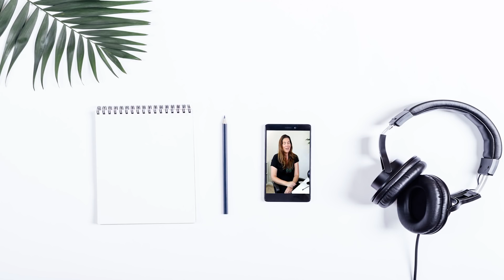42 años tarde ¿Cómo puedo remontarme profesionalmente? | Marta ¿Qué hago?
Formación continua.
Accede ya a todos mis cursos, foros de preguntas y acceso a las sesiones de mentoring grupal por videoconferencia, todas las semanas 🎯, para que yo sea tu mentora. Os enseño a montar vuestra marca, vuestro negocio de servicios, vuestra audiencia, y vender en Internet.

                                           👇👇👇 VER MÁS 👇👇👇

Hola jefes y jefas! hoy tenemos un nuevo episodio de la serie de Marta ¿Qué Hago?, una serie donde me podéis enviar vuestras preguntas en un audio para que os haga de "coach" y os dé mi opinión y consejo sobre alguna situación en la que estéis.

Hoy Edmundo me pregunta qué hacer, pues tiene 42 años y no ha generado una experiencia profesional durante todo este tiempo. Ahora se encuentra perdido profesionalmente y económicamente, y no sabe cómo remontar ahora que tiene ya 42 años. Os doy a todos consejos muy valiosos, sin duda, quédate a ver el vídeo hasta el final!!
*Nota: Edmundo me envío su pregunta en texto porque no sabía cómo grabarse, y la hemos leído nosotros en el audio :)

💻💻💻💻💻💻💻 JIVOCHAT 💻💻💻💻💻💻💻

Aquí tienes el link para la herramienta de chat para tu web. Tus clientes podrán contactarte al instante para resolver dudas y comprarte. También podrás ver las estadísticas y ver qué clientes están en cada página de tu web:

✅ Cómo crear ANUNCIOS en Facebook Ads para conseguir miles de seguidores

📥 LICENCIA DE MÚSICA, EFECTOS SONOROS Y VÍDEOS DE RECURSO:
Para música, efectos sonoros y vídeos de recursos tengo la licencia obtenida por Footage Firm, Inc., propietarios de storyblocks.com, videoblocks.com, graphicstock.com, y audioblocks.com para poder utilizarlos.

Si te ha gustado el tutorial de hoy DAME un LIKE 👍 para darme APOYO, preséntate ❤ en los comentarios y SUSCRIBETE 🥇 para no perderte ningún capítulo de mis cursos gratis aquí en YouTube!

Un abrazo, y nos vemos en el proximo video!!